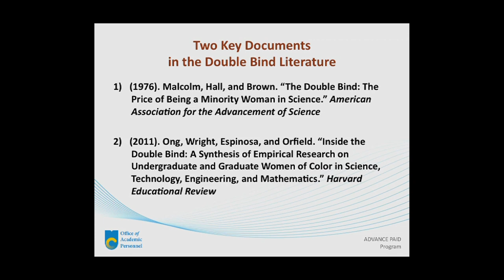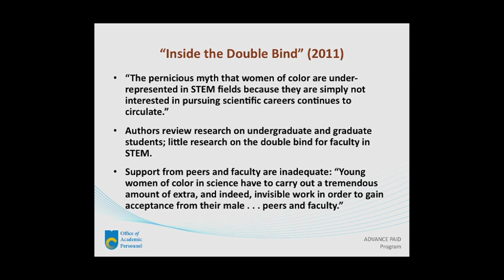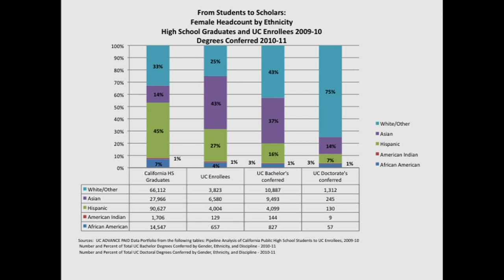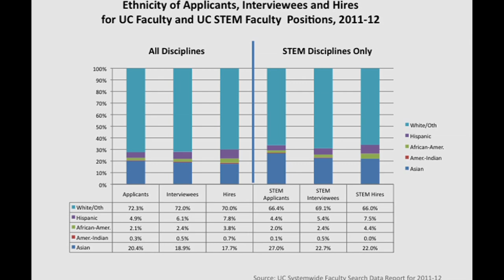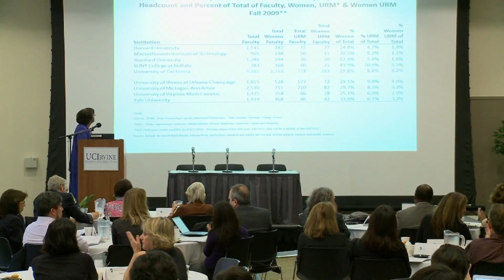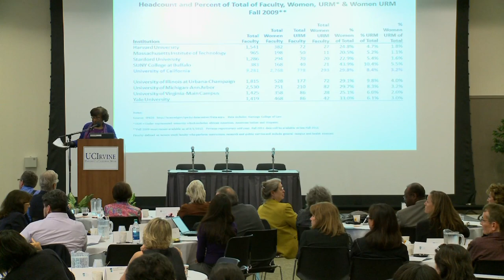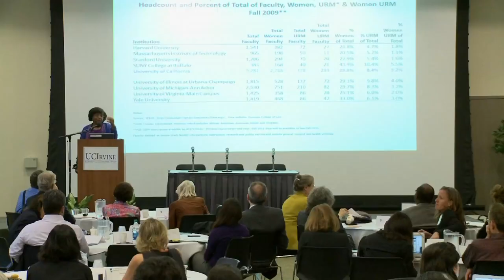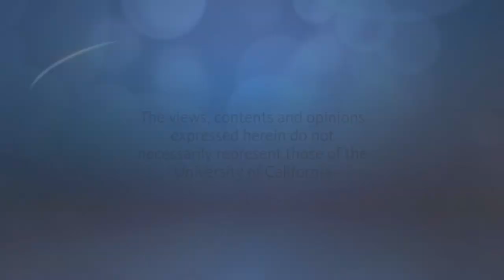Setting the UC Context for Issues of the Double Bind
Yolanda Moses, Associate Vice Chancellor for Diversity, Excellence and Equity and Professor of Anthropology at UC Riverside, analyzes UC faculty diversity in the context of key research studies on women of color in STEM. Series: "Building Capacity for Institutional Transformation in the Twenty-First Century: Women of Color in STEM and SBS Fields - UC ADVANCE " [1/2013] [Education] [Show ID: 24621]